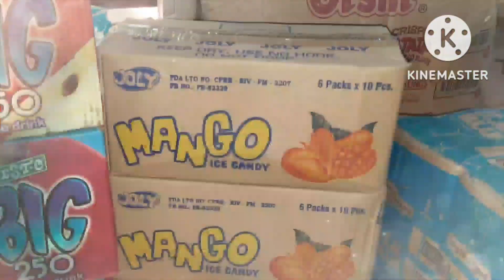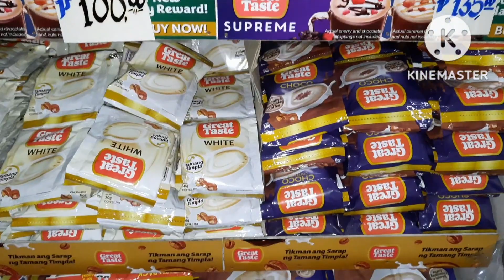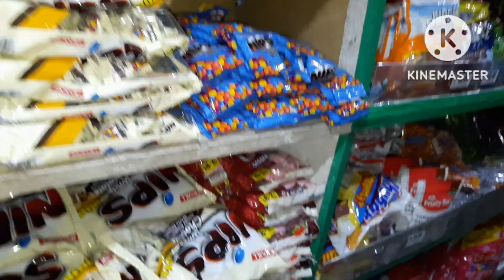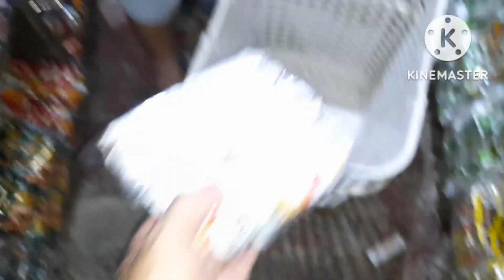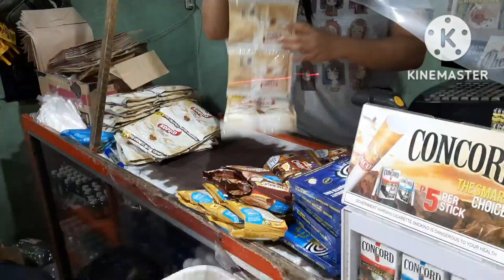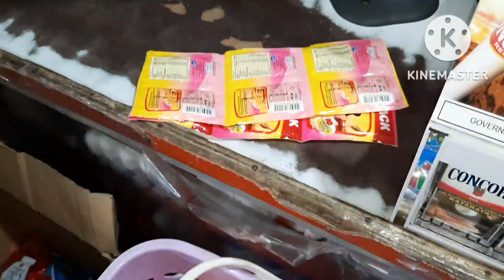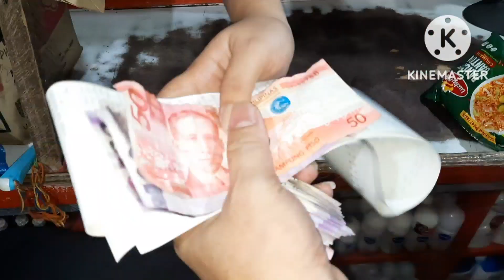GROCERY DAY. SARI SARI STORE BUSINESS 2022.| ejaim.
Hi guys and hello kasari welcome to my vlog. Grocery day. and display items/product. If you think that this video is informarive please dont forget to thumbs up and to;

ejaim.